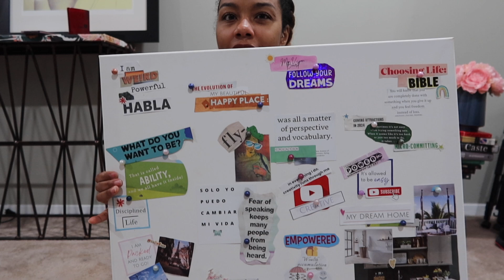GRWM for London & Paris: Affordable Hair, Nails, & Clothes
It's working!

Camera: GoPro Hero 11/ Canon Mark GX7 III/iPhone 12/Canon M50 Mark II

Free Music for Videos 👉 Music by RAYLYN REALITY - Love of the Journey
Free Music for Videos 👉 Music by TossedOnion - It's A Good Day